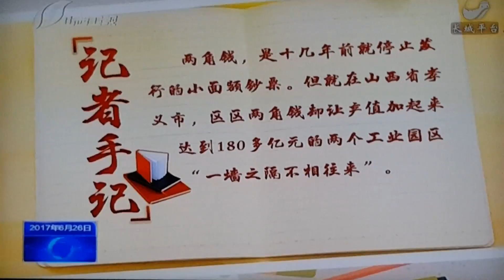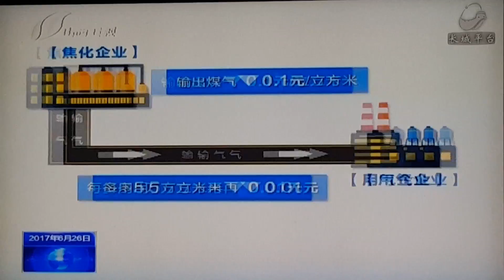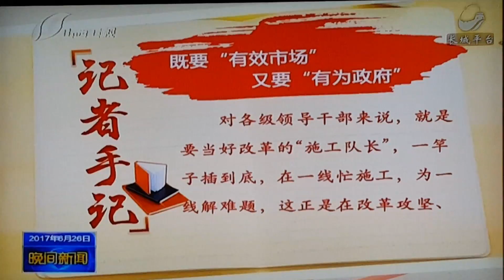everything relies on two persons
或者

this was the program of Shanxi Satellite TV in Shanxi province of the 26th of June "RMB Two Jiao ". after everybody read  the story, you know what's about ! all problem need to rely on government's intervention to solve. this is key problem of China  socialist political system. does China have to rely on only General Secretary of CPC  and Premier to deal with everything ?

if American person could find  my big mistakes, he or she  will be rewarded $20.

if you do not understand one sentence which I made mistake in my blogs, you will also be rewarded $10.

翻译英文博客奖赏观看好莱坞大片

在我的英语博客发布后，翻译成中文并发给我，只要大致意思对，就奖励观看一部好莱坞影片。

我会以你作为翻译者名义，发帖在博客里。

由于发送影片需要时间先下载，请网友们自己记着。如果没有收到影片，请提醒，我补发。

免费观看，都是我们CBS付钱的。

william1105